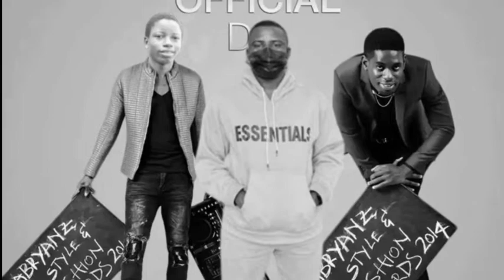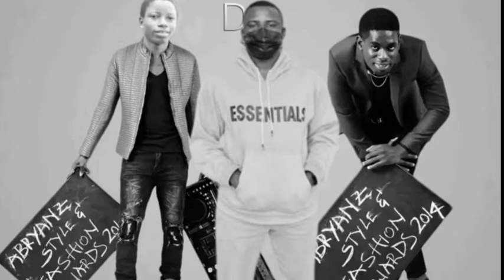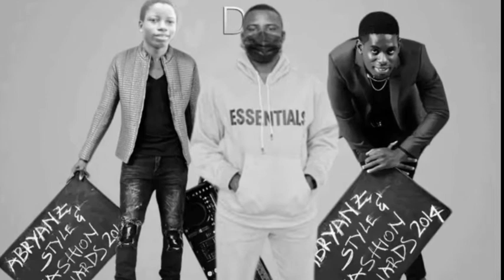HOT DJ L B NDAYAKO NUPE MIXTAPE 2022 AMB PRINCE MK AMINA SINGER RIMIX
@this channel is always about nupelatest rimix